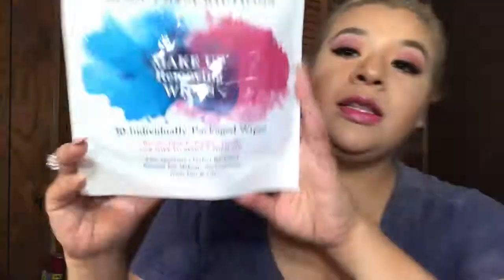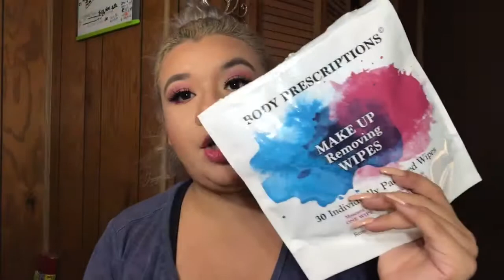Mini haul with awesome prices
Products
•kat von d shade + light mini eye  palette
•too faced la creme color drenched lipstick in shade topless
* Paris Hilton rainbow highlight
* Too faced melted metal in shade metallic dream house
* Body prescriptions make up removing